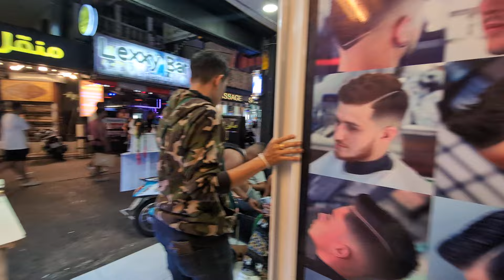Comparing Soi Sansabai To Bangla Road: A Must-see Walking Tour!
Walking Tour Soi Sansabai, Patong is an interesting alternative to the Bangal Road experience, it's across the road and well worth a visit when in Patong. Experience the Patong nightlife at a slightly different pace.

I initially confused it with an extension of Bangla Road till I discovered its real name of Soi Sansabai. In my opinion I'd rather be sat here having a cold beer than on Bangla Road with all the chaos, must be showing my age.

ABOUT ME - When I'm not traveling I'm a full time professional photographer - videographer based in Manchester, UK.

Sean Peters professional photographer  - videographer - Padi Dive Master - AIDA freediver.